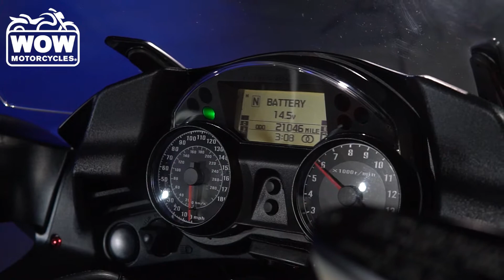2014 Kawasaki Concours